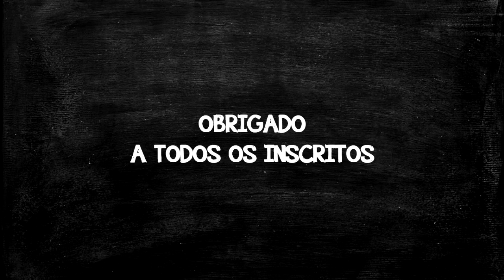AULA 18.1 – EXERCÍCIOS DE INTEGRAÇÃO – INTEGRAIS INDEFINIDA (ANTIDERIVADAS)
➤ Olá SEJAM BEM-VINDOS ao nosso CURSO DE MATEMÁTICA APLICADA À COMPUTAÇÃO. Interessante saber que, Matemática aplicada a Computação é o mesmo que CÁLCULOS I e II, por isso, irá ser de grande valia para você que quer aprender ou está com dificuldade em cálculos.

➤ Nessa videoaula iremos fazer alguns exercícios de integração indefinida, ou seja, aplicar o conceito que aprendemos na aula anterior. Lembrando que vamos atribuir uma aula bônus que é a próxima aula, pois iremos ver, como resolver as integrações indefinidas por substituição de variáveis. Não esqueça da próxima aula!